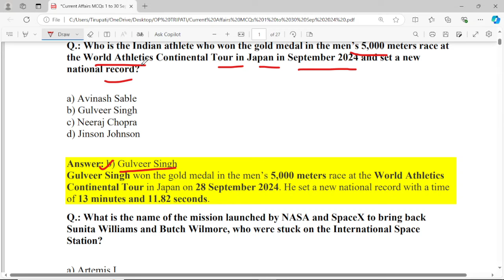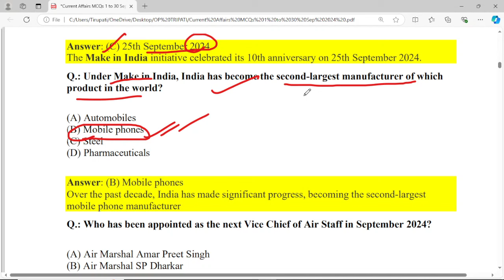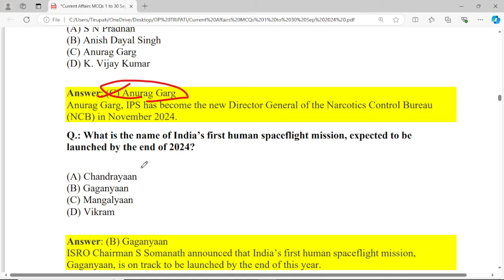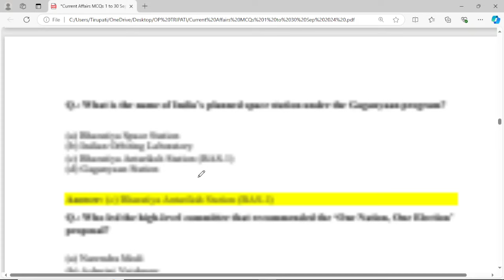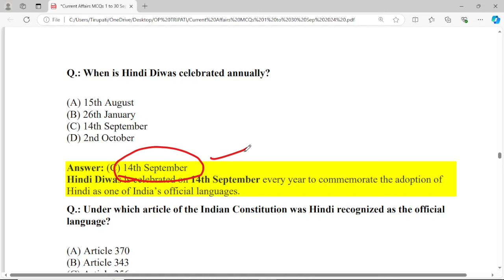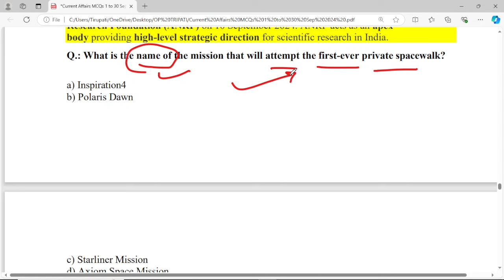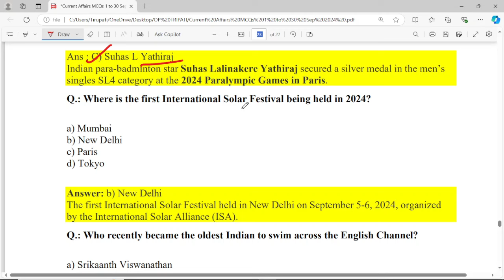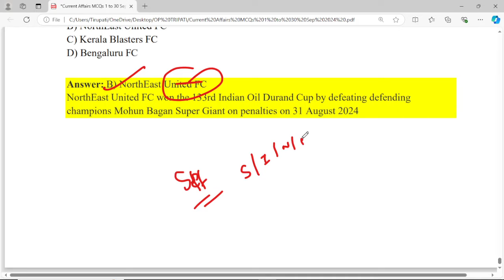September Month Selected Current Affairs For OSSC / OSSSC / High Court etc. Exams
September Month Selected Current AffairsIFor OSSC / OSSSC / High Court etc. Exams @PKStudyIQ

GK For Aso
ASO Classes
English Class
Math Class
GK Classes
Character Certificate
District Court Recruitment 2021
Odisha Job
10th Pass Jobs in Odisha 2021.
10th Pass Bank Jobs.
OPSC EXAM
UPSC EXAM
OSSC EXAM
RAILWAY EXAM
Court Clerk Preparation
ASO
ASO EXAM
ASO RESULTS
OSSSC